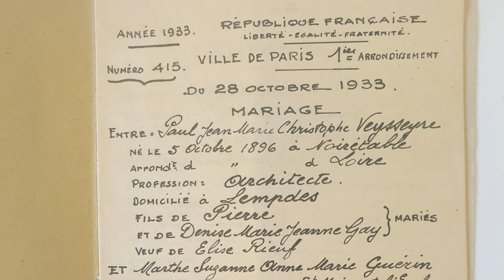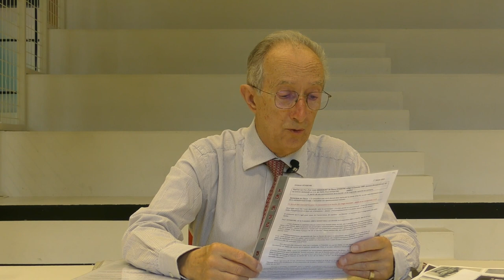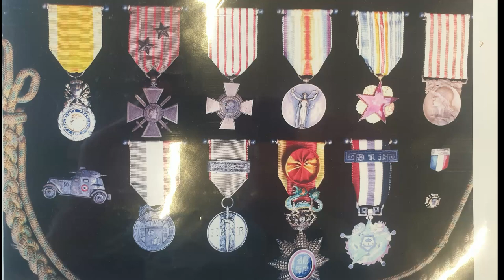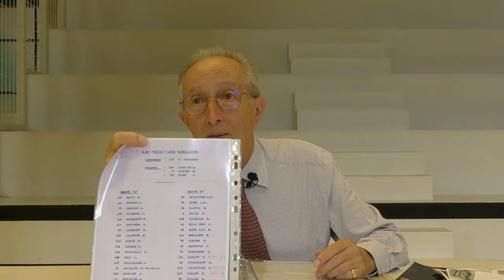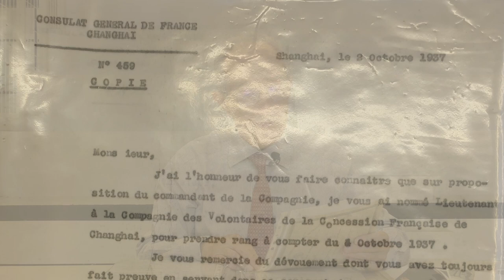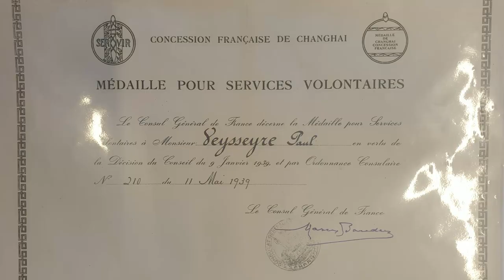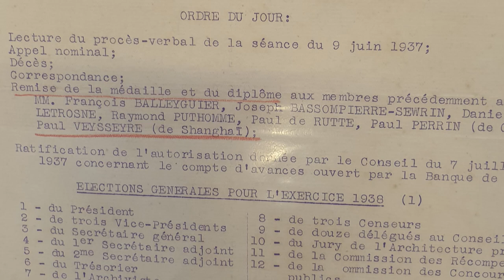La vie de l'architecte Paul Veysseyre racontée par son fils Jacques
A la suite de mon film sur l'agence d'architecture LVK j'ai rencontré Jacques Veysseyre l'un des fils de Paul Veysseyre à Paris le 26 juillet 2022.